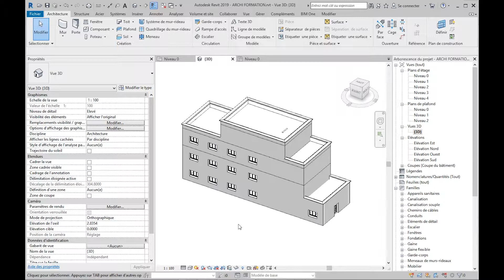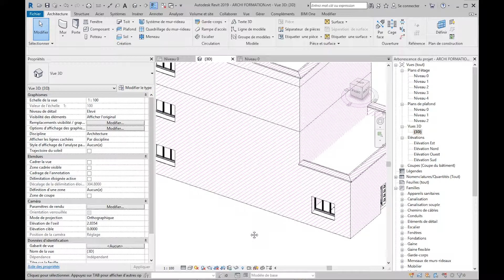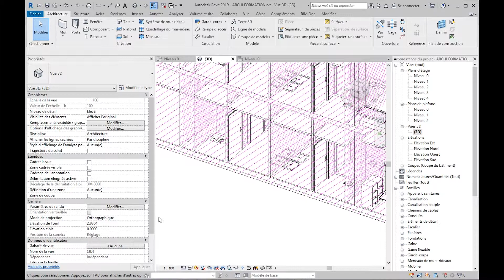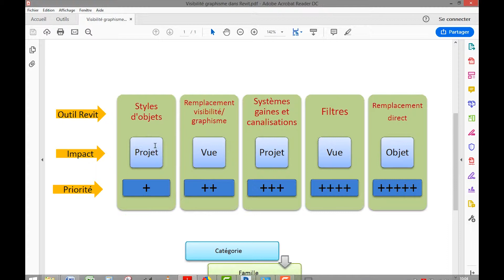Remplacement visibilité/graphisme.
M02 S06

F3DFF3DF
9 minutes
F3DFF3DF
1 minute